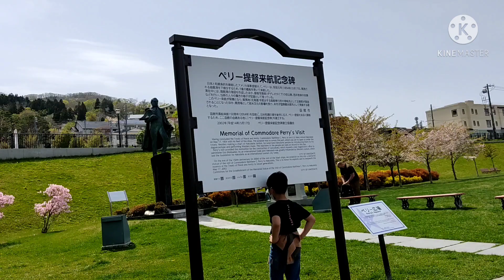Motomachi Park Hakodate Hokkaido In Japan 😍😍